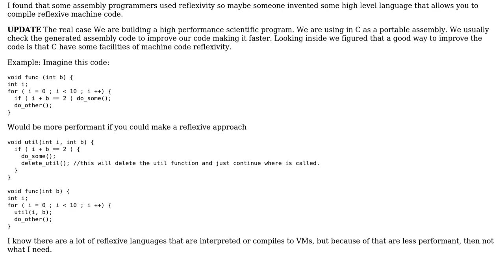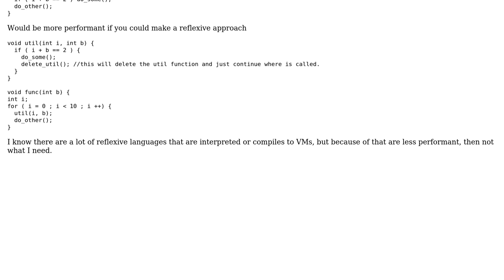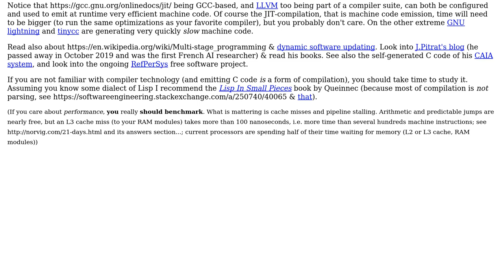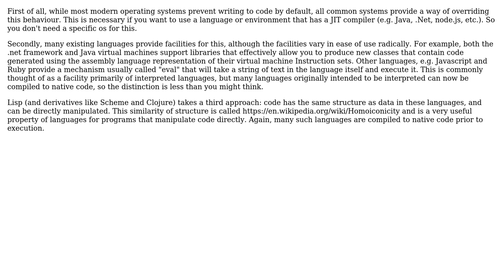Software Engineering: Does exist a reflexive compiled language? (2 Solutions!!)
Software Engineering: Does exist a reflexive compiled language?

With thanks & praise to God, and with thanks to the many people who have made this project possible! | Content (except music & images) licensed under CC BY-SA | Music | Images & others | With thanks to user sakisk user Jules user Edwin Rodriguez user Basile Starynkevitch and the Stack Exchange Network Trademarks are property of their respective owners. You are responsible for your own actions.